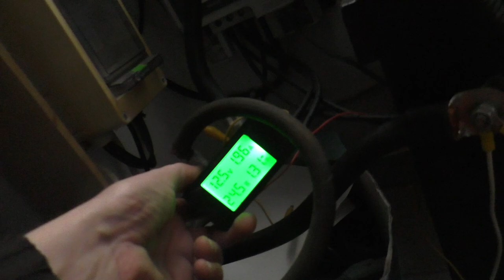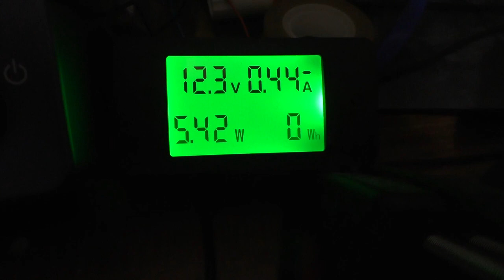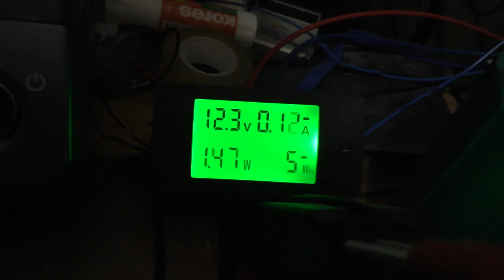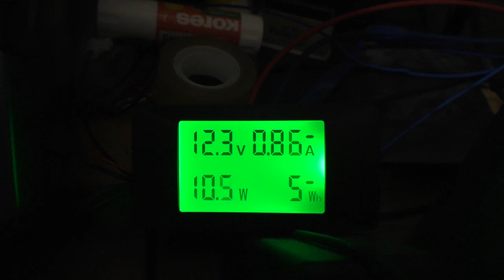Vlog 5 | Der Klimameister zu Besuch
Falko war zu Besuch da, natürlich wieder mit NBN Lieferung ♥
Es wurde Gebastelt, gelacht und gut Gegessen.
Danke Falko :P

(Grund des Besuchs, ist ein Generator Projekt)

Mein Krempel:
"YR-1030"